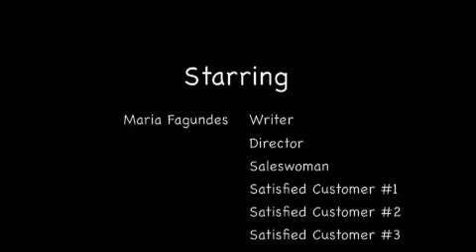MiraLife infommercial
This is another project I did for my Public Speaking class.  I did it all in one morning so it was sorta rushed, but it didn't turn out completely awful, so...